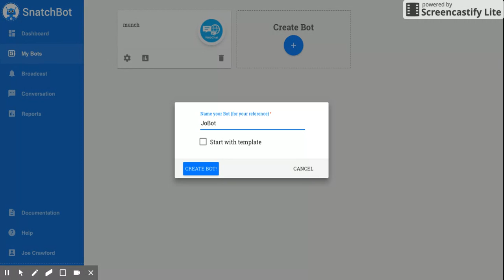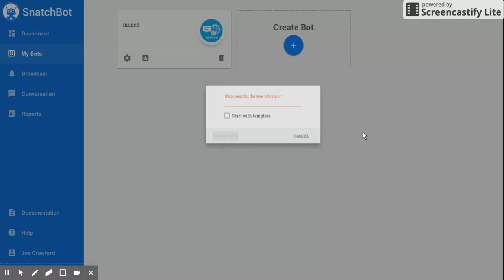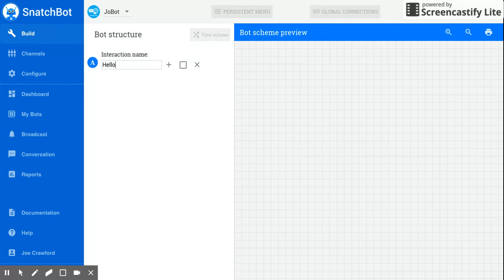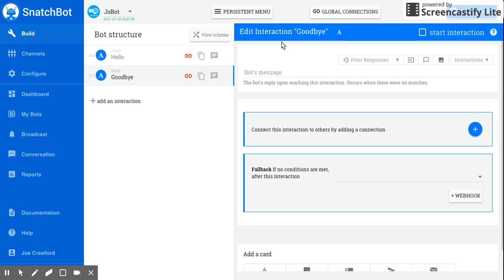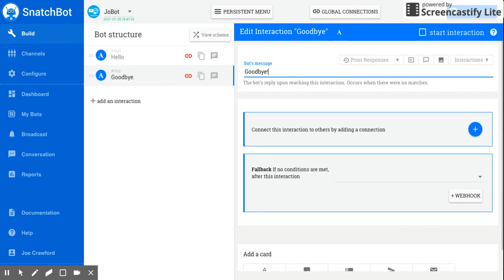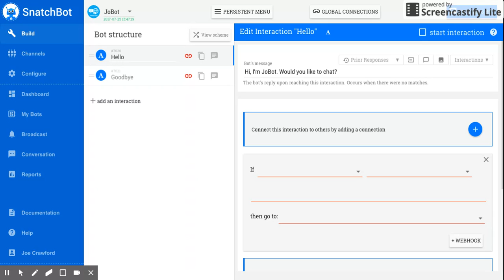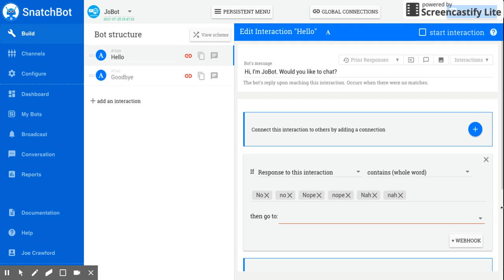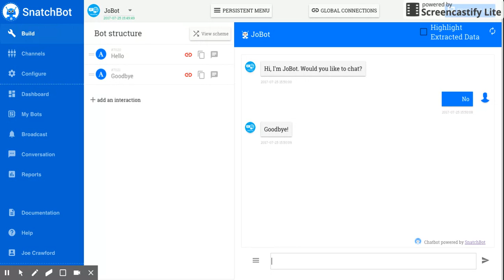How to build your own chatbot for free on Snatchbot.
A guide to getting your first chatbot up and running in the SnatchBot chatbot building platform.